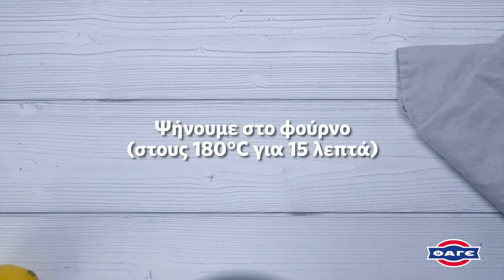Λεμονόπιτα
ΣΥΣΤΑΤΙΚΑ
160 γρ. αλεύρι όλων των χρήσεων
60 γρ. ζάχαρη άχνη για τη ζύμη
75 γρ. βούτυρο
2 αυγά
2 κρόκους αυγών
570 γρ. γιαούρτι Total της ΦΑΓΕ
Ξύσμα από 1 λεμόνι, τριμμένο
50 γρ. ζάχαρη
Φέτες λεμόνι για διακόσμηση

ΣΥΝΤΑΓΗ
Μέσα σε ένα μίξερ προσθέστε το αλεύρι, τη ζάχαρη άχνη, το παγωμένο βούτυρο κομμένο σε μικρά κομμάτια, 1 κρόκο αυγού και 2 κουταλιές της σούπας κρύο νερό. Θέστε σε λειτουργία τη συσκευή μέχρι να αποκτήσετε ένα θρυμματισμένο μείγμα και στη συνέχεια δουλέψτε το μείγμα με τα χέρια σας πάνω σε μία επιφάνεια.  Δημιουργήστε μία μπάλα, πατήστε την λίγο με τα χέρια και αφήστε την στο ψυγείο, τυλιγμένη σε αλουμινόχαρτο, για μισή ώρα.
Ανοίξτε τη ζύμη σε μία αλευρωμένη επιφάνεια, σχηματίζοντας ένα δίσκο και στη συνέχεια μεταφέρετέ τη με προσοχή σε ένα ταψί αλουμινίου 22 εκ. (κατά προτίμηση με αποσπώμενο πάτο).    Βεβαιωθείτε ότι η ζύμη κολλάει στις άκρες, αφαιρέστε οτιδήποτε περισσεύει και τρυπήστε με ένα πιρούνι.
Απλώστε στην βάση μία κόλλα βρεγμένου και στυμμένου χαρτιού ψησίματος γεμάτη με 200 γρ. ξερά φασόλια (το βάρος των φασολιών θα συγκρατήσει τη ζύμη από το να φουσκώσει όσο ψήνεται).   Ψήστε σε προθερμασμένο φούρνο στους 180 C για 15 λεπτά.
Στο μεταξύ, ανακατέψτε 2 κεσέδες γιαούρτι Total της ΦΑΓΕ με δύο αυγά, τον κρόκο που απομένει, τη ζάχαρη και το ξύσμα λεμονιού.
Αφαιρέστε προσεχτικά το χαρτί ψησίματος με τα φασόλια από τη βάση και περιχύστε από πάνω την κρέμα λεμονιού.
Ψήστε για 20-25 λεπτά ακόμα και στη συνέχεια αφήστε να κρυώσει.  Αφαιρέστε από το καλούπι. Διακοσμήστε με λίγες φέτες λεμονιού και με το υπόλοιπο γιαούρτι που έχετε γλυκάνει με λίγη ζάχαρη άχνη. Πασπαλίστε ζάχαρη άχνη στην επιφάνεια.